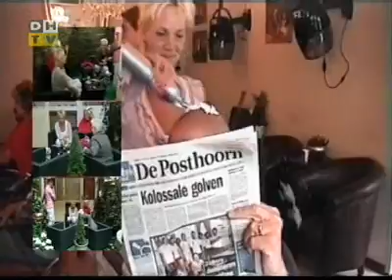De Start van de Nacht 5 september 2010 deel 2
Elke zaterdagnacht praat Henk Bres je samen met Ron Menke de nacht in in 'De Start van de Nacht'. Oer-Hagenees Henk Bres zorgt voor een hoop Haagse humor, prikkelende stellingen waar heel Den Haag op kan reageren, en hij geeft ook nog eens prijzen weg! Gasten van Henk en Ron zijn paparazzi Joop van Tellingen, Wendel als hij tijd heeft en Kim Holland met de tip van Kim. Dit alles gebeurt natuurlijk op de geheel eigen Haagse wijze van 'Meneer Bres'. 'De Start van de Nacht' is ook op tv te zien!